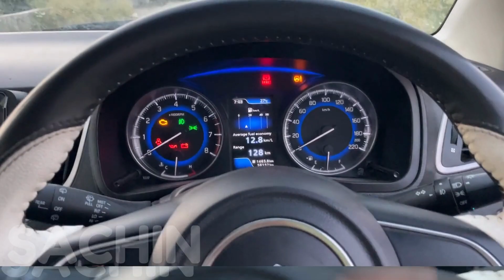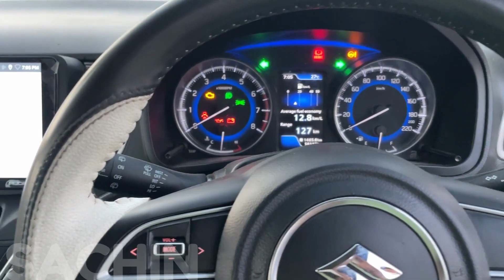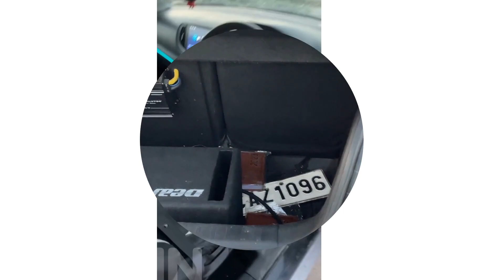Modified Baleno 🔥 Tastefully !! || 2.5 lakh modifications in baleno 2020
Modified Baleno 🔥 Tastefully !! , 2.5 lakh modifications in baleno 2020 . this video is all about modifications ideas in baleno 2020 , baleno 2023.
Hey, I am SACHIN ,currently owning a Baleno 2019 Zeta Petrol. and tata harrier xt plus .

Bhai se baat karni hai toh aa jao Instagram pe 😁 @imsachin_4286

Best car Modifications
Modified car in dehli
Modified car in Punjab
Modified car in Haryana
Modified car in gurugram
Modified car in noida
New Baleno Modification
Baleno 2022 Modified
Baleno cng 2022
Baleno cng review
Baleno cng company fitted
Baleno vs Glanza
Modified Baleno
Baleno 2022 armrest
Baleno 2022 headlight
New Baleno 2022 Modifications
New Maruti Suzuki Baleno Modification
Baleno 2022 grill
Baleno 2022 auto gold orvm
Baleno 360 cam
Baleno 2022 cng
Baleno Drl
Baleno 2022 steering control
Baleno 2022 accessories
Baleno rear ac vent installation
Baleno sigma Vanity Mirror
Baleno Nexa accessories
Baleno 2022 Rear ac vent
Baleno 2022 alpha steering
Baleno 2022 ambient light
Modified Baleno 2022
Baleno 2022 Armrest with ac working and usb socket
Baleno 2022 reflector
Baleno 2022 spoiler
Baleno 2022 Alloys
Baleno 2022 headlight modification
Baleno 2022 sigma modified
Baleno 2022 accessories
Baleno2022 chrome accessories
Baleno 2022 doggy chrome
Baleno base model 2022 accessories
Baleno base model 2022 modification
Baleno modification
Baleno 2022 Modified
Baleno Projector
Baleno 7D Mat
Baleno Dash Cam
Baleno sigma 2022 modification
Baleno sigma accessories
Baleno floating drl
Floating DrL
New Baleno 2021 India
Maruti Suzuki Baleno facelift 2022
2022 Baleno face lift
Modified cars
Best modification
Car Markeet Karol Bagh